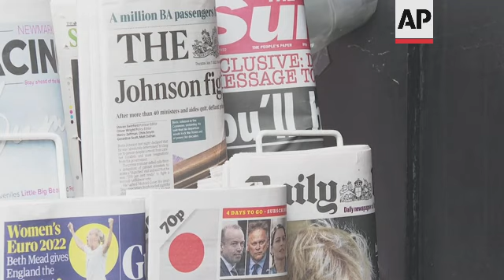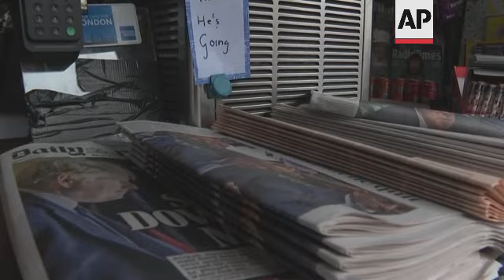Reactions in London as Johnson resigns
RESTRICTION SUMMARY:
ASSOCIATED PRESS
London - 7 July 2022
1. Various of news stand
2. SOUNDBITE (English) Susan Palm, Conservative supporter:
"I am a Conservative (supporter), but Boris (Johnson) has to go. He's a disgrace. I was listening to Radio 4 this morning and if five ministers go in the space of an hour, I can't believe what he is doing. And it is very bad for the country."
3. Various of news stand
4. SOUNDBITE (English) Himmat Dalyway, Investment Trader:
"I am just surprised that it took him so long, really. Yesterday I thought it would probably come (his resignation), by the end of the day it seemed like he was just going to keep on but I guess he has figured it out that it is time for him to go."
5. Various of news stand
6. SOUNDBITE (English) Frank Thomas, Big Issue seller for 30 years:
"I don't think things will get better for a long time. Things have to get really, really worse before they get better, I think it's going to take at least 18 months to two years for things to get better."
7. Pedestrians walking
STORYLINE:
London residents shared their views Thursday after British Prime Minister Boris Johnson agreed to resign.
Susan Palm, a Conservative supporter, described Johnson as "a disgrace", adding that his actions are "very bad for the country."
Johnson resigned after the chorus of disapproval from within his own party became too much for him to withstand.
The announcement came after the latest ethics scandal around his leadership led some 50 senior lawmakers to quit the government.
Johnson has said it is "clearly the will" of his Conservative Party that there should be a new leader as he announced his resignation.
"I am just surprised that it took him so long, really," said Himmat Dalyway, an investment trader.
Critics say he should not be allowed to remain as caretaker prime minister and he should be removed from office as soon as possible.
Big Issue seller Frank Thomas is not optimistic about developments in the country and thinks it could take up to two years "for things to get better."
But for now "things have to get really, really worse before they get better," he added.
The move came after months of scandal that saw Johnson fined by police and criticized by an investigator’s report for allowing rule-breaking parties in his office while Britain was in lockdown during the coronavirus pandemic.
Johnson urged his party and country to “move on” and focus on the U.K.’s struggling economy and Russia's war in Ukraine.
But two thumping special election defeats for Johnson's Conservative Party and allegations of sexual misconduct against a senior party official sealed the fate of a politician whose ability to survive scandals was legendary.
Johnson resigned as Conservative Party leader, but plans to remain as prime minister while the leadership contest is held.